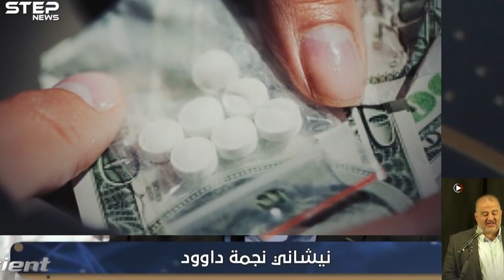بالاصفر لفلفت دياري أنشودة حزب الله